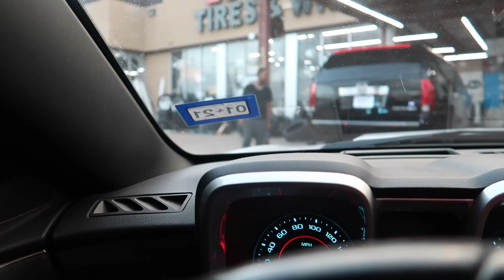FINALLY GETTING NEW WHEELS!!!!!!!